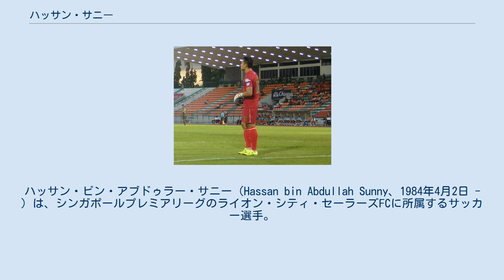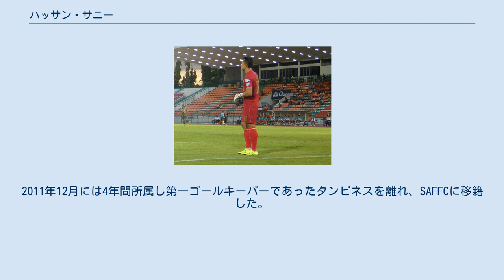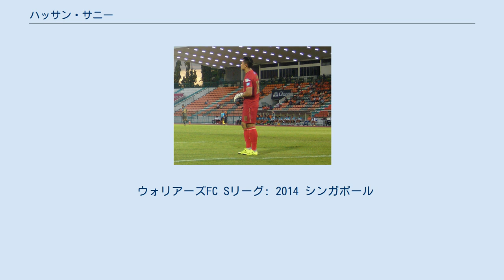ハッサン・サニー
タンピネス・ローバースFCの選手
アーミー・ユナイテッドFCの選手
ハッサン・ビン・アブドゥラー・サニー（Hassan bin Abdullah Sunny、1984年4月2日 - ）は、シンガポールプレミアリーグのライオン・シティ・セーラーズFCに所属するサッカー選手。
シンガポール代表で、ポジションはGK。
 2007年11月のインタビューによると、サッカーを始めたのは10歳の頃で、メイ小学校ではキャプテンを務めていたと言う。
その後はブラッデル中学校に進学し、サッカーを続けた。
当初のポジションはMFであったが、12歳の時に喘息によってポジションを変更した。
サッカーをやっていて最も幸せだった記憶は1999年にハーフウェーラインからゴールを決め、2-1で終わったその試合の決勝点を得た事だとも発言している。
 その後、バイハッキ・カイザン、シャーリル・イシャク、カイルル・アムリと共にカイルル・アムリはシンガポールサッカー協会の第一期生となった。
 卒業後は、Sリーグに所属し、ゲイラン・ユナイテッドFCやヤング・ライオンズ、タンピネス・ローバースFC等を渡り歩いた。
2011年12月には4年間所属し第一ゴールキーパーであったタンピネスを離れ、SAFFCに移籍した。
 2014年にはSリーグの年間最優秀選手に選ばれ、これはGKとしては初めての快挙であった。
 2015年にはタイ・プレミアリーグのアーミー・ユナイテッドFCに移籍し、サイアム・ネイビーFC戦で初出場を果たし、1-0で白星を勝ち取った。
 ムハンマド・リドファン、バイハッキ・カイザン、シャーリル・イシャクの三人と併せてシンガポール協会ユースの四ギャングと称される彼は、代表でも彼らと共に活躍している。
その彼のシンガポール代表のデビューは、2004年2月18日のインド代表戦である。
 2003年の東南アジア競技大会にも出場し、彼はこの時のU-23代表のゴールを守った。
その代表のユニフォームに袖を通して初めて現れたのは2003年8月であり、レザル・ハッサンとハーフタイムで交代する形でU-23日本代表戦でデビューを果たした。
 代表でも定位置を確保したものの、ライオネル・ルイスの控えとしてであった。
しかし、2007年のムルデカ大会でのルイスの活躍が思わしくなかったため、UAE代表との親善試合では落選し、ヤスパー・チャンがルイスの代わりに呼ばれ、彼は活躍の機会を得た。
また、同年の東南アジア競技大会では銅メダルの獲得に貢献している。
 サウジアラビア代表戦では非常に良いパフォーマンスを見せたハッサンだったが、シンガポールはこの試合に2-0で敗北した。
 2008年7月28日、U-23ブラジル代表戦では前半のゴールキーパーとして活躍し、ジエゴやアレシャンドレ・パトのシュートを止めている。
 2014年11月30日の東南アジアサッカー選手権のマレーシア代表戦ではカウンターされた時にハッサンが自陣に戻りきれなかったため攻撃を守りきれず、物議を醸した。
これによって1-2で負けていたシンガポールは更に1点を失い、その1-3の結果はマレーシアのファンによってパロディ化された。
 ウォリアーズFC Sリーグ: 2014 シンガポール